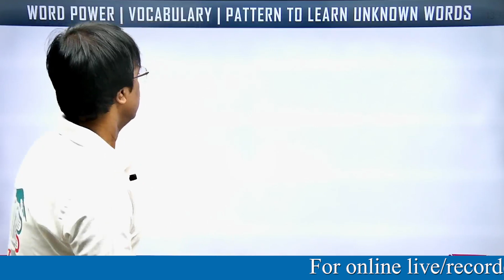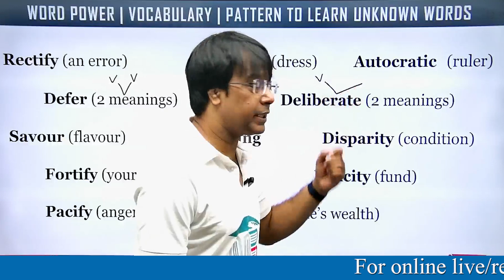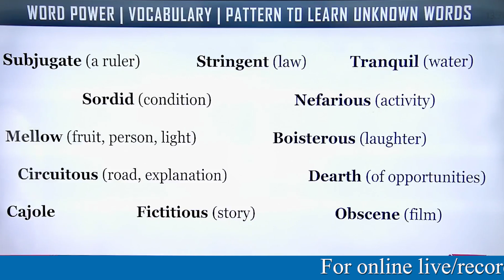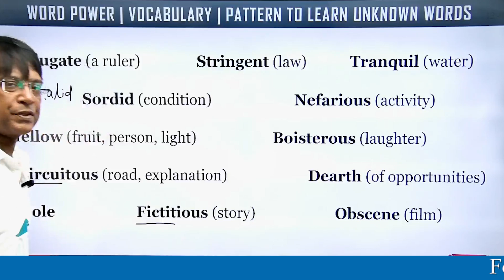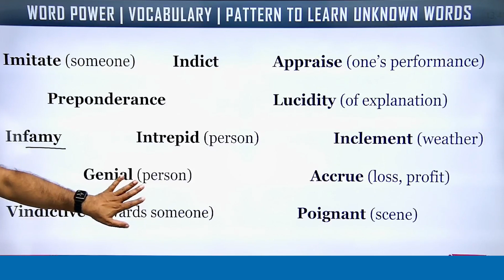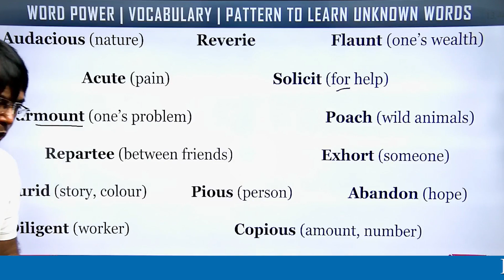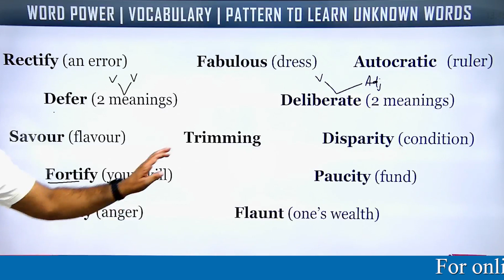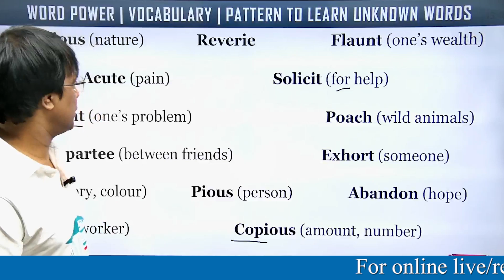Word Power| Vocabulary | Exam Oriented Concepts | MB Books | Ajay Sir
🆕𝐎𝐮𝐫 𝐍𝐞𝐰 𝐁𝐚𝐭𝐜𝐡𝐬 :
English Foundation Batch 2024 - 4  :  (Started from  - 5th August 2024)

about ssc cgl
admit card ssc mts 2023
admit card ssc chsl 2023
about ssc cgl 2023
about ssc mts exam
ssc baseball
ssc board exam result
ssc baseball standings
ssc bari standings
ssc basketball
ssc bookstore
ssc buffer
ssc bloodhound
bihar ssc
bloodhound ssc
bse.telangana.gov.in 2023 ssc results
bse telangana ssc results 2023
bse telangana ssc results
bse.telangana.gov.in 2023 ssc hall ticket
ssc cars
ssc calendar 2024
ssc canvas
ssc cgl
ssc compass group
ssc calendar
ssc certificate
ssc cgl syllabus
cgl ssc
c sscanf
cut off ssc gd 2023
cpo ssc
cgl ssc syllabus
cgl ssc 2023
calendar ssc 2024
chsl ssc syllabus
chsl ssc result 2023
calendar of ssc 2023
ssc digital network
ssc disease
ssc d2l
ssc dual enrollment
ssc dental code
ssc disability
ssc definition
ssc dental abbreviation
ssc dallas
date of ssc result 2023
download ssc admit card
delhi police ssc
download ssc marksheet
download ssc gd admit card
download ssc hall ticket 2023
download ssc hall ticket
delhi police ssc admit card
delhi police constable ssc
date of ssc cgl exam 2023
ssc extra 2
ssc exam
ssc exam date 2024
ssc email
ssc exam india
ssc exam 2024 date bangladesh
education board result 2023 ssc
eligibility for ssc cgl
exam pattern of ssc cgl
exam pattern of ssc chsl
exam date of ssc cgl 2023
exam date of ssc mts 2023
exam date of ssc chsl 2023
exam pattern of ssc mts
ssc front door
ssc full form in education
ssc form
ssc flow cytometry
ssc football
ssc foundation scholarships
ssc financial aid
free job alert ssc
full form of ssc
full form of ssc cgl
full form of ssc board
full form of ssc exam
full form of ssc gd
full form of ssc chsl
final result of ssc cgl 2022
form of ssc
full form of ssc mts
ssc gov
ssc gd exam date 2024
ssc gd
gseb ssc result
gd ssc
gd full form in ssc
gd ssc admit card
gd ssc result 2023
gd ssc 2023
gd ssc result
gd ssc syllabus
gd ssc notification
ssc hours
ssc hockey
ssc hockey standings
ssc healthcare
ssc hall ticket download 2024
ssc help desk
how to download ssc admit card
how to apply for ssc cgl
how to apply for ssc chsl
how to download ssc hall ticket 2023
hall ticket download ssc
how to ssc result 2023
how much is the thrust ssc
hall ticket download 2024 ssc
how much salary of ssc cgl
how much is a ssc tuatara
ssc nic
ssc intranet
ssc inc security
ssc ild
ssc inc bellingham
ssc intralinks
ssc install stata
ssc issuing authority
ict practical ssc 2023
ict mcq ssc 2024
iq rank ssc gd
inter level bihar ssc
is ssc a board
is ssc cgl syllabus
is ssc cgl salary
inc ssc
it ssc meaning
in result ssc nic in result
ssc je syllabus
ssc jobs
ssc jaiswal
ssc je 2024
ssc jobs list
jharkhand ssc
jobs in ssc cgl
jessore board ssc result
junior engineer ssc
jobs in ssc
je ssc
juventus vs ssc napoli standings
je ssc syllabus
je ssc notification
job profile of ssc mts
ssc kya hota hai
ssc ka full form
ssc ku
ssc ka matlab
ssc kids
ssc kkr